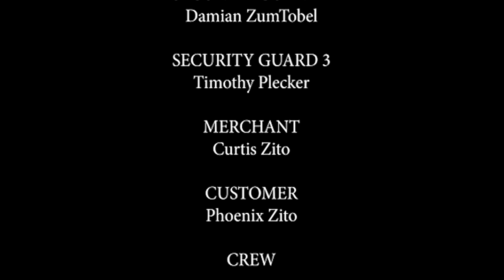MAKING FRIENDS - Parkour/ Sci-Fi Short Film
When a lonely boy sees an opportunity to upgrade his life, he goes to great lengths to protect that possible future.

CAST:
Thief - Zach Wiegert
Guard 1 - Jared Nahulu
Guard 2 - Damian ZumTobel
Guard 3 - Timothy Plecker
Merchant - Curtis Zito
Customer - Phoenix Zito

This was a class project to make a "silent" film, and obviously I wanted to put together a parkour scene, so taking a little (lot) inspiration from Aladdin, I found a way to build a whole story around it.

TOOLS:
Utilizing a Red Epic Dragon with Contax Zeiss lenses (primarily 16mm & 35mm)
This was also my first time trying stop motion!
Stop Motion Shots were captured with a Canon EOS T5 (1200D) and a Contax Zeiss 85mm